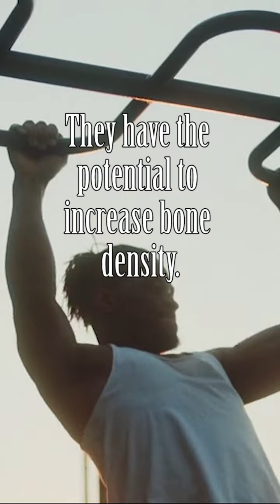Benefits of doing pull ups every day and why you should do them.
Pull-ups act as an upper-body strength exercise. This strength exercise involves suspending your body by the hands and pull-up repeatedly on a horizontal bar fixed slightly above your head. In this short video we help you to explain the benefits of having pull-ups every day and why you should do them.